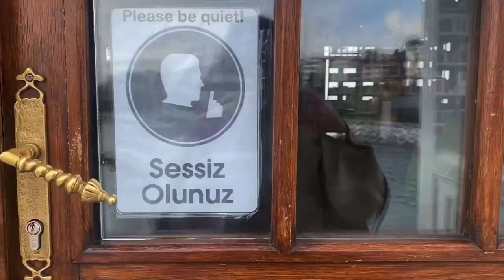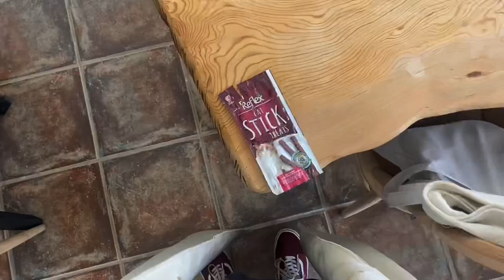СТАМБУЛ. Мои секретные места в Кадыкёй |Тихий влог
Привет! Я  обожаю проводить время в уютных кофейнях.

Уже год живу в районе Кадыкёй и в этом районе Стамбула столько замечательных мест, где можно насладиться чашечкой кофе, поработать или просто расслабиться. Я покажу вам места, которые я лично люблю, и вы почувствуете, что их делает такими уникальными.

Если вы хотите подобрать идеальное место для своего кофейного отдыха, то это видео для вас!